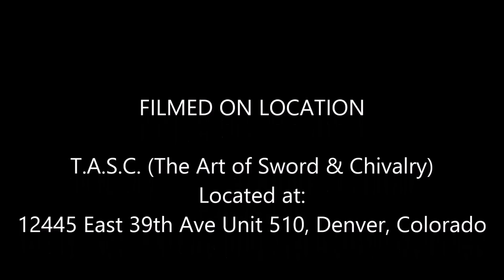2015 ACL: Western Conference Qualifier - Sir Ryan (Wolf Pack) vs Jacob (Wolf Pack)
Sir Ryan is in the Green with brown leather and steel leg armor.
Jacob is in the Green with blackened steel leg armor.
(Longsword)

Filmed on location at: T.A.S.C. (The Art of the Sword and Chivalry)

12445 E 39th Ave Unit 510
Denver, Colorado